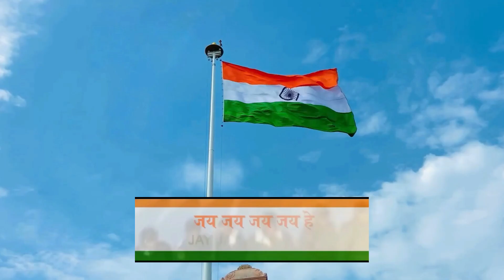Jana Gana Mana | National Anthem India | Jan Gan Man Adhinayak Jaya Hai | Independence 2023 Day Song